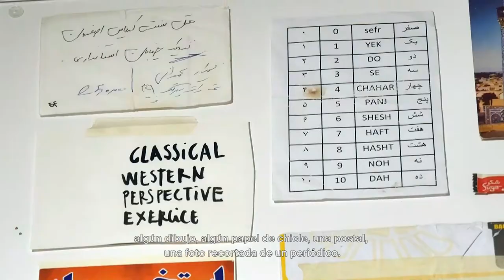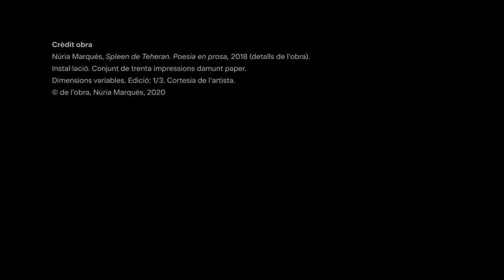Núria Marquès. Spleen de Teheran. Poesia en prosa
Vídeo recorregut per l’exposició NuriaMarquesEsBaluard amb l’artista Núria Marquès.

L’exposició «Spleen de Teheran. Poesia en prosa» presenta un projecte que desmunta, des d’una perspectiva radicalment íntima, l’acceptació d’una sèrie de representacions culturals que influeixen al nostre mirar. Comissariat: Catalina Joy. Fins el 04.04.21.

Vídeo recorrido por la exposición NuriaMarquesEsBaluard con la artista Núria Marquès.

La exposición « Spleen de Teherán. Poesía en prosa», presenta un proyecto que desmonta, desde una perspectiva radicalmente íntima, la aceptación de una serie de representaciones culturales que influyen en nuestro mirar. Comisariado: Catalina Joy. Hasta el 04.04.21.